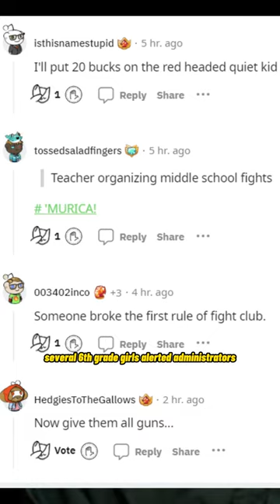"Fight Club in a Classroom? The Secret Fighting Ring in a Middle School"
In this shocking story, a middle school teacher in Florida is accused of running a secret fight club among students. This video delves into the disturbing allegations, detailing how the teacher organized and facilitated fights between students, and even encouraged them to record the fights on their phones. Viewers will learn about the consequences that the teacher now faces, as well as the impact that this incident has had on the school community. This story serves as a cautionary tale about the dangers of inappropriate teacher-student relationships and the importance of maintaining a safe and respectful learning environment for all students.